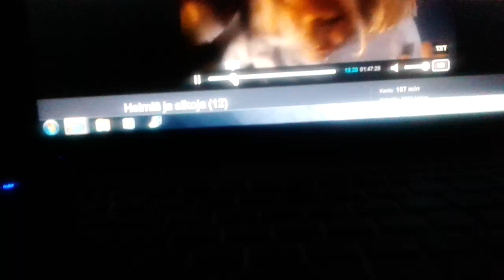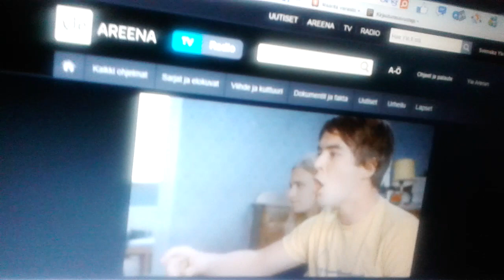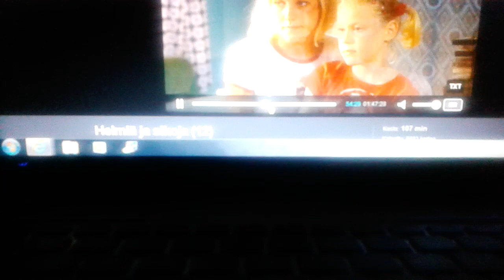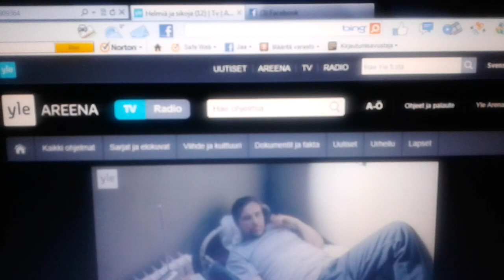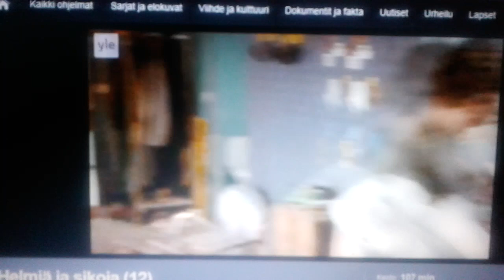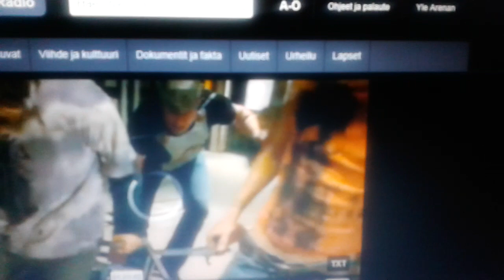helmiä ja sikoja:parhaat palat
kannattaa katsoa